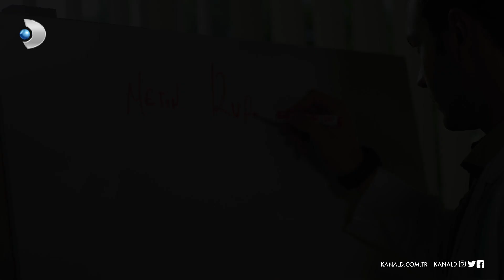Zeynep'in içine Hekimoğlu kaçtı! - Hekimoğlu 17. Bölüm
Hekimoğlu 15 Eylül Salı yayınlanan yeni bölümde, vaka çözümlemesi yaparken Zeynep bir anda Ateş gibi konuşmaya başlıyor. Tıpkı onun gibi konuşan ve davranan Zeynep bu haliyle herkesi şaşırtıyor. Olaya onun gibi yaklaşarak çözmeye çalışan Zeynep, bunda başarılı olacak mı?

Hekimoğlu yeni bölümüyle Salı 20.00'de Kanal D'de!